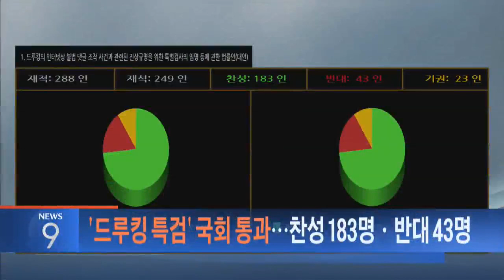5월 21일 '뉴스 9' 헤드라인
1. 송인배 청와대 비서관이 경공모 회원들과 총 4번 만났으며, 이들에게 200만원을 받은 것으로 드러났습니다. 댓글 조작 보도 직후, 민정수석실이 이 문제를 조사했지만, 통상적 활동이란 판단에, 내사 종결했다고 청와대가 뒤늦게 밝혔습니다.

2. 김경수 전 의원이 매크로 시연을 보고 고개를 끄덕인 뒤 드루킹에 100만원을 줬다는 증언이 나왔습니다. 김 전 의원에게 드루킹을 소개한 건 송인배 청와대 비서관인 것으로 파악됐습니다.

3. 드루킹 특검안이 본회의를 통과했습니다.

정세균
"찬성 183인 반대 43인 기권 23인으로써 가결되었음을 선포합니다. 땅땅땅"

친문 성향 의원 40여명은 반대표를 던졌습니다.

4. 중고차 2천여대를 실은 화물선에서 불이 나, 진화 작업을 벌이고 있지만 검은 연기로 어려움을 겪고 있습니다.

기자
"선박 내부에서 연기가 뿜어져 나오면서 20m 앞에 있는 배도 보이지 않습니다."

5. 북한이 풍계리 핵실험장 폐기 현장을 취재할 한국 기자단 명단 접수를 끝내 거부했습니다. 중국 베이징에 간 우리 취재진은 방북 신청을 시도할 계획입니다.

6. 미국 하와이 섬 화산 폭발로 용암이 튀어, 주민 1명이 크게 다쳤습니다. 용암이 바다로 흘러들어갈 우려에 비상이 걸렸습니다.